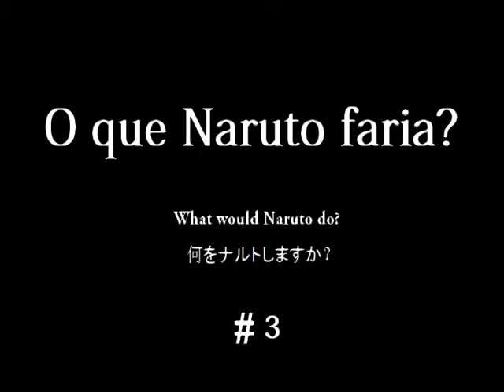What would Naruto do? (o que Naruto faria?) - 3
Naruto is one of the most strongest references in courage and loyalty. Esta série de vídeos trata de expor estas virtudes através de vários exemplos.